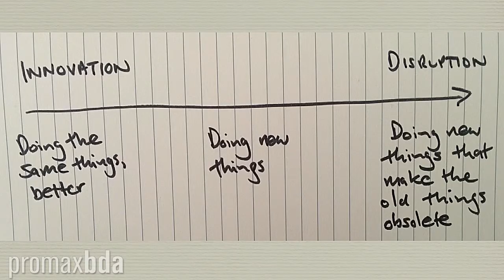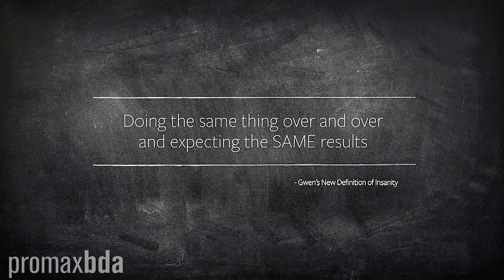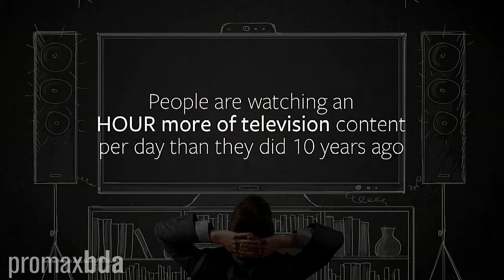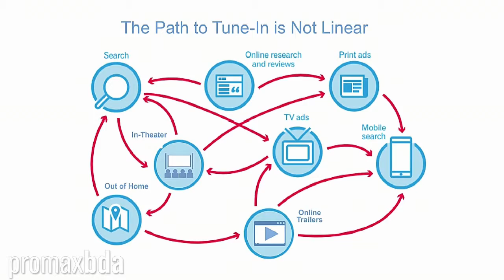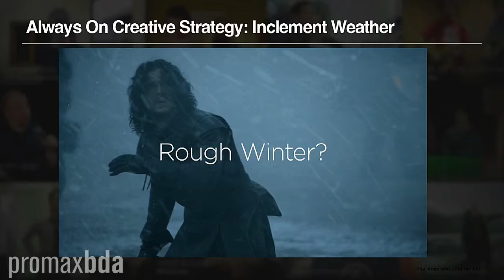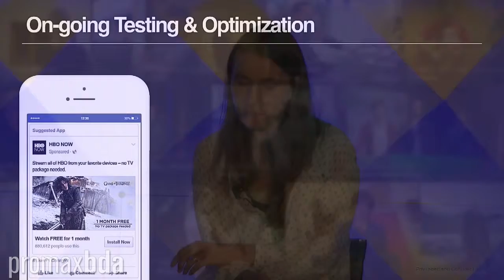Sabrina Caluori, Gwen Throckmorton - Going Off Grid: TV Branding in a Future Without Channels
Going Off Grid: TV Branding in a Future Without Channels from PromaxBDA:The Conference

Networks today are balancing a wide range of objectives. For tune-in, they’re balancing driving the premier with driving continuity. For platforms, they’re balancing both linear and digital. With apps, they’re evolving from driving installs to driving usage. Facebook will share the stage with HBO discussing successfully marketing strategies to achieve these varied objectives.

Speakers:
Sabrina Caluori, SVP, Digital Media & Marketing, HBO
Gwen Throckmorton, Head of Industry, US Entertainment, Global Sales, Facebook